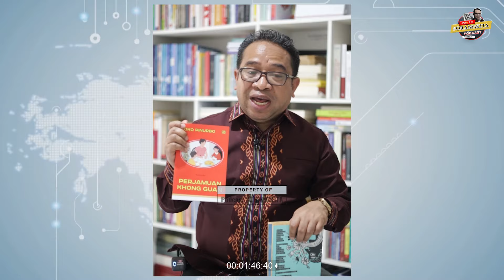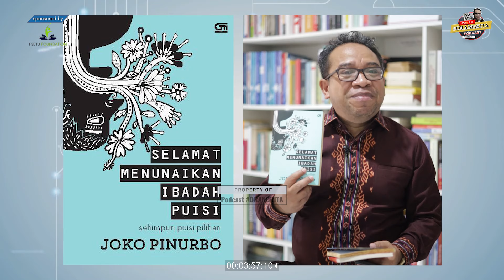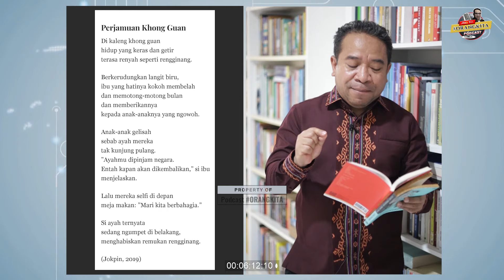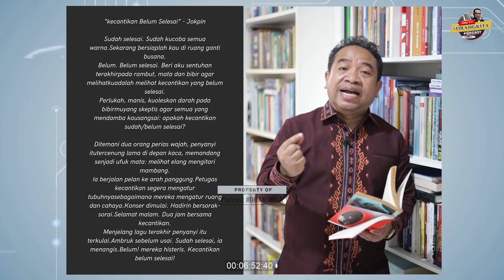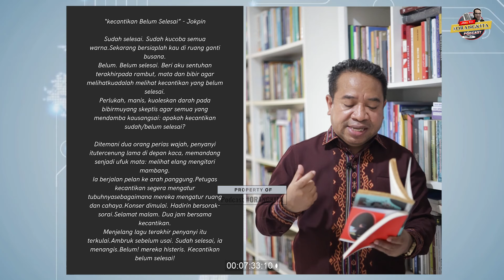Joko Pinurbo Tuntas Tunai Ibadah Puisi, Indonesia Kehilangan Penyair Terbaik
Host : Ferdinandus Setu
Penyair legendaris Joko Pinurbo meninggal dunia hari ini, Sabtu (27/4/2024). Ia meninggal pada usia 61 tahun di Yogyakarta. Lantas, seperti apa sosoknya?
Salah satu karya populer dari Joko Pinurbo adalah Celana pada 1999. Sepanjang kariernya sebagai penyair, ia melewati berbagai tantangan dalam hidupnya.
Joko Pinurbo atau biasa dikenal Jokpin adalah penyair legendaris kelahiran Sukabumi, Jawa Barat. Sang penyair lahir pada 11 Mei 1962.
Sejak berada di bangku Sekolah Menengah Atas (SMA), Jokpin sangat gemar membuat karangan puisi. Ia belajar menulis dari penulis terkenal seperti Sapardi Djoko Damono dan Romo Y. B. Mangunwijaya.

Keseriusannya menggeluti dunia puisi membuat Jokpin melanjutkan pendidikan di Institut Keguruan dan Ilmu Kependidikan (IKIP) Sanata Dharma Yogyakarta. Ia mengambil jurusan Pendidikan Bahasa dan Sastra Indonesia.
Perjalanan karier sang penyair diawali saat ia menerbitkan puisi berjudul Celana pada 1999. Sebelumnya, sempat terbesit di benaknya rasa bingung sebagai penyair.

Ia bahkan pernah membakar tiga bandel karya puisinya pada 1990-an. Selain itu, ia juga merasa buntu dan putus asa karena tidak ada kemajuan dalam penulisannya.

Selama melewati tantangan tersebut, ia berusaha riset untuk menemukan karya yang belum pernah dibuat sastrawan lain. Kemudian ia mendapatkan ide untuk menulis mengenai celana atau sarung. Sejak saat itu, karyanya semakin bagus dan namanya menjadi perhatian di dunia sastra.
joko pinurbo
joko pinurbo meninggal
profil joko pinurbo
fakta-fakta joko pinurbo
joko pinurbo
sastra
obituari
utama
penyair
ignas kleden
ignas kleden meninggal dunia
sastrawan
profil ignas kleden
Relawan Ganjar Pranowo
Ganjar Pranowo
Mahfud MD
Prabowo Gibran
Anies Cak Imin
Anies Muhaimin
Permasalahan Stunting di NTT
Kemiskinan di NTT
Belis di NTT
Adat dan Budaya di NTT
NTT Stunting terbanyak
Penyebab stunting di NTT
Belis dan Tradisi di NTT
Stunting di NTT 2023
Pilpres 2024
Pemilu 2024
Pilgub NTT 2024
Calon Gubernur NTT 2024
Ganjar-Mahfud
Pemilu 2024
TPN Ganjar Mahfud

• PODCAST
FSetu Foundation